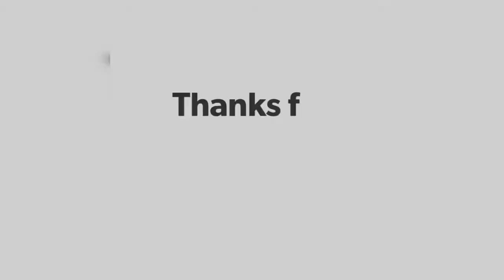Little Dimitris 1st birthday Greek baby